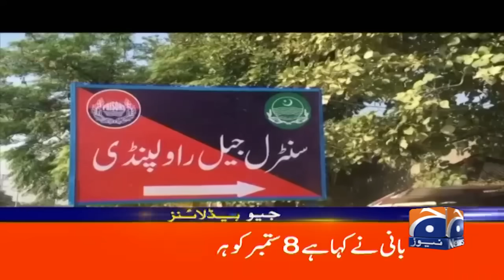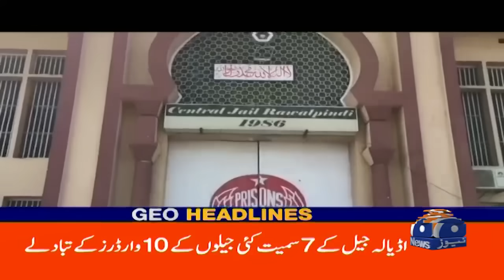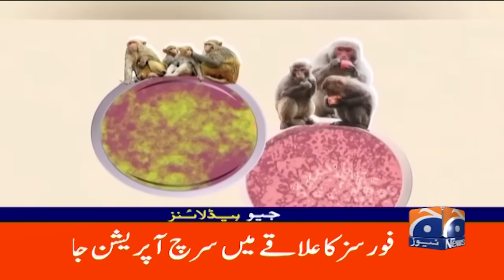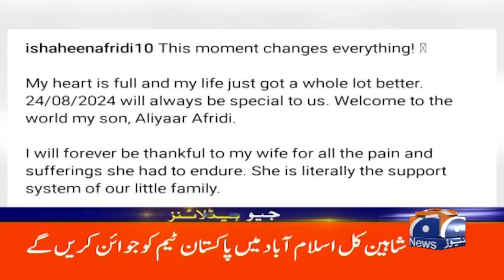Heavy Rain Alert - Latest Updates | Geo News 7 PM Headlines | 26th Aug 2024